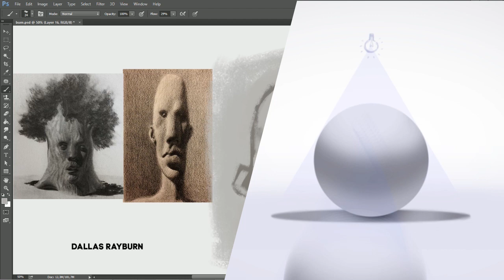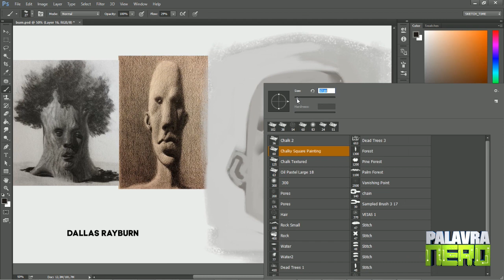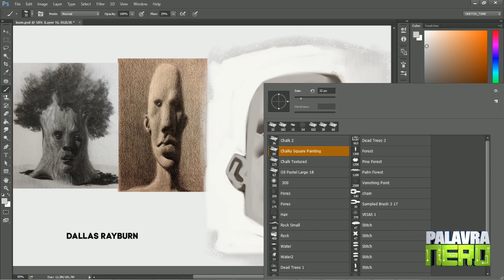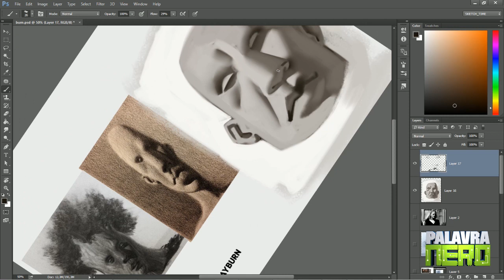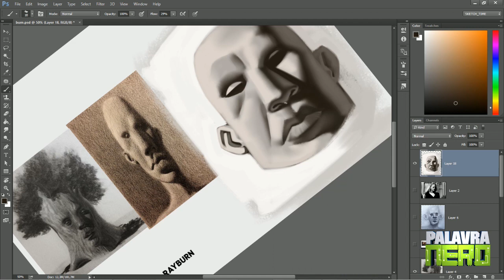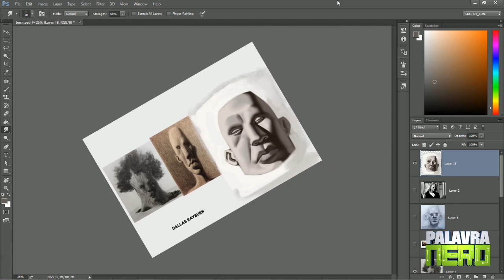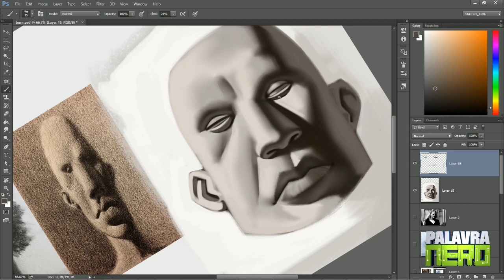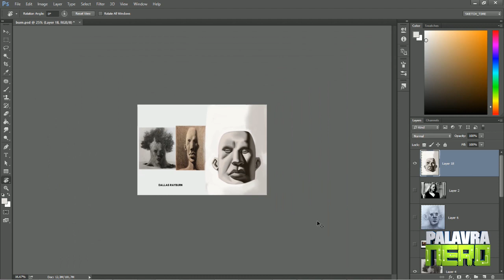NÃO TENHO LIKE, POR QUE? :O